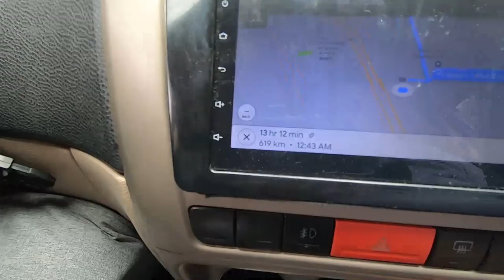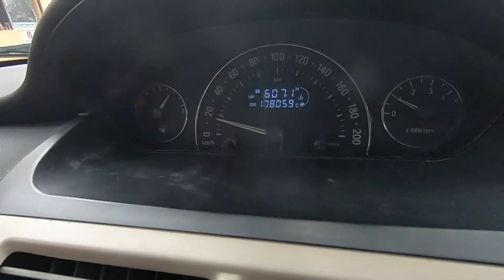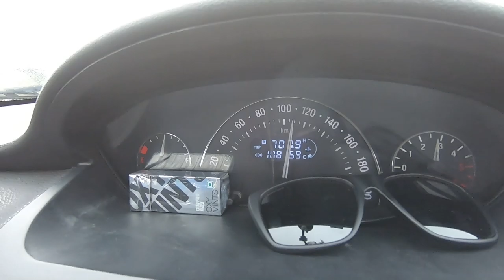TRAVELLING THROUGH DENSE FOREST / DAY 2 HUBLI TO KOZHIKODE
Day 2 Task Complete
Hubli To Calicut Drive

Shoot On : Canon M50 & GOPRO HERO 7
Editing On : Adobe Premier Pro